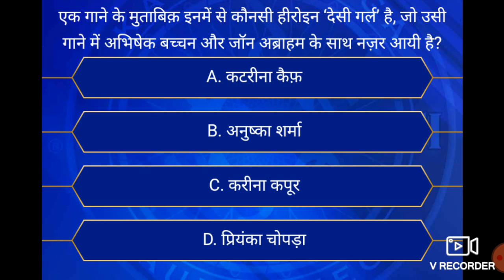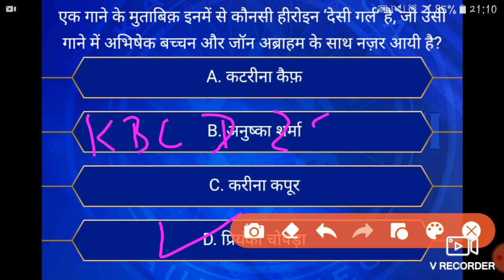22 may kbc question with answer | today kbc question with right answer